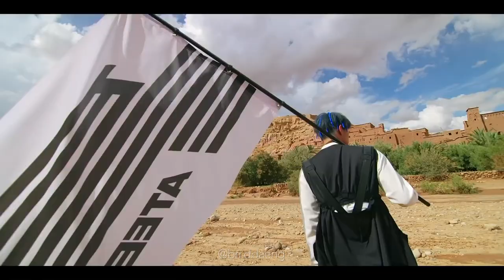ATEEZ x WAYV EDIT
Videos: Ateez - Pirate King - Hala Hala